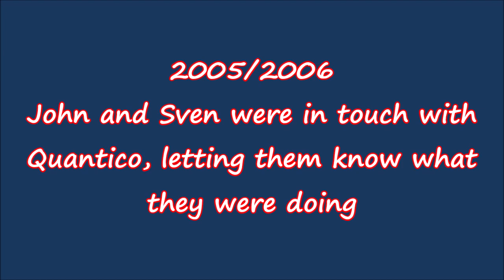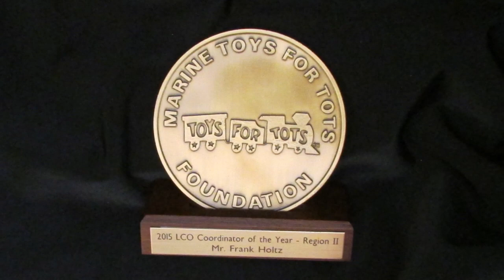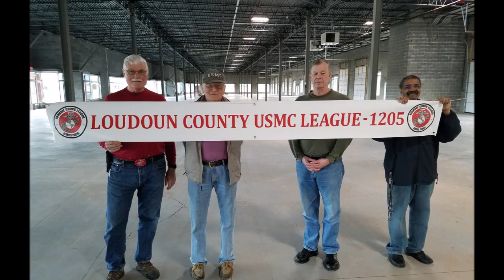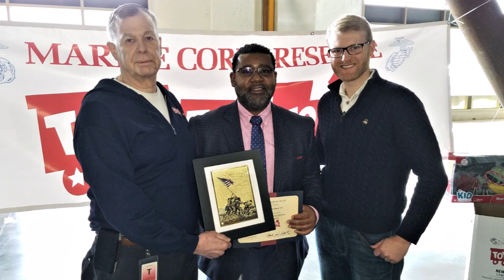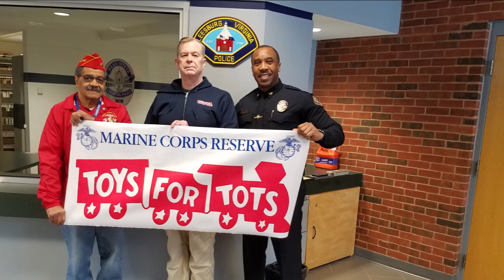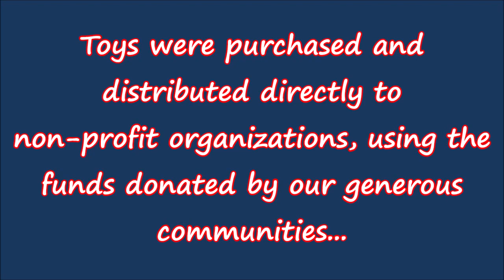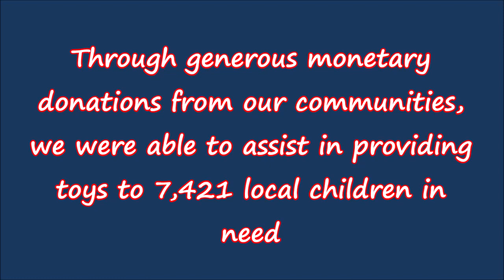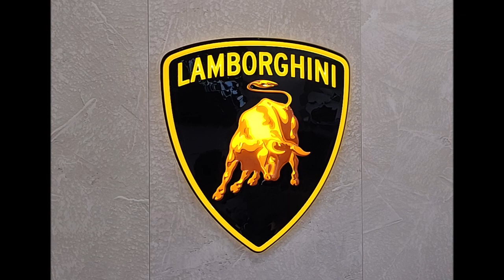zMVI Loudoun Toys for Tots Over the Years 1c 2022 with Music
Loudoun County Toys for Tots - History in Photos - 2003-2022